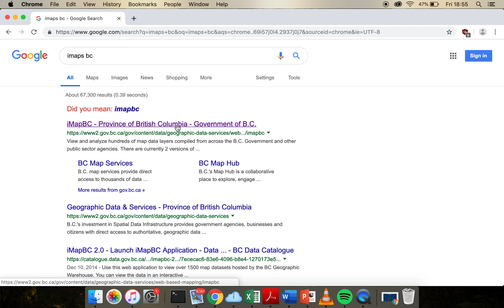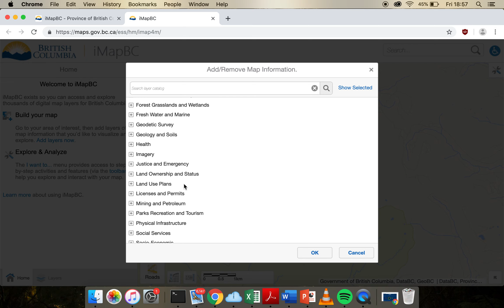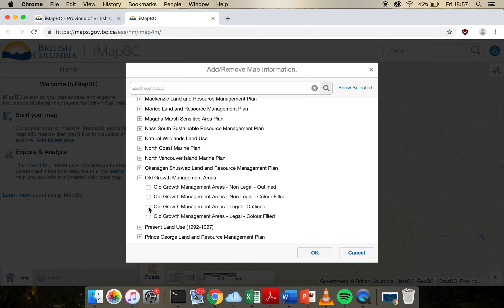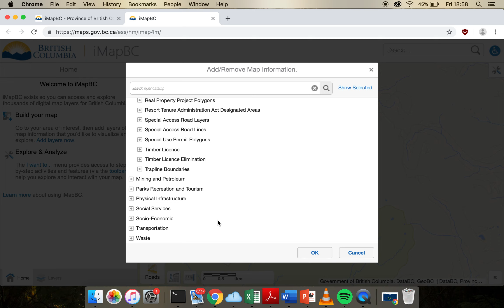imaps1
Basic bc imap tutorial to identify cut block. If you know more please add!